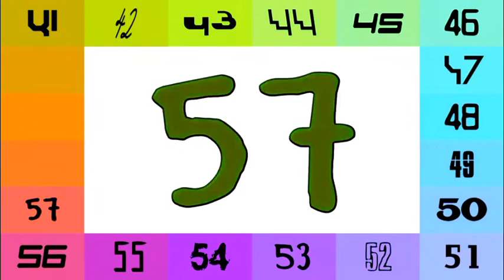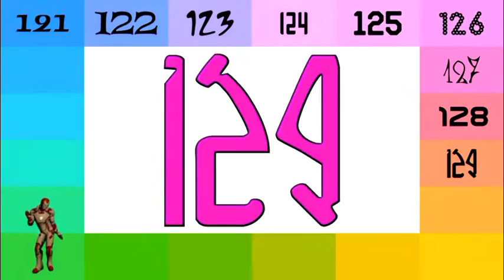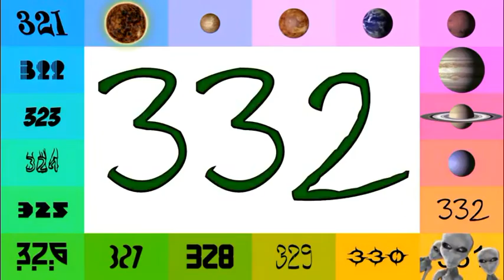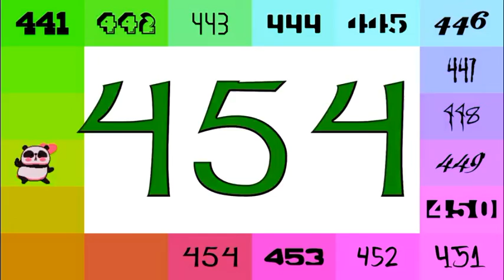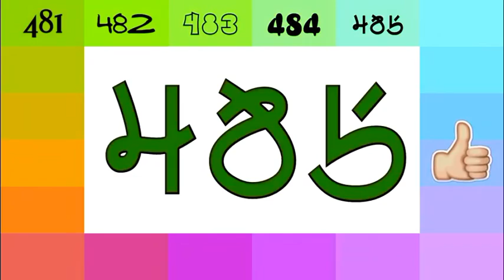Numbers 1-500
PandrewPanz's Video i used that for a while